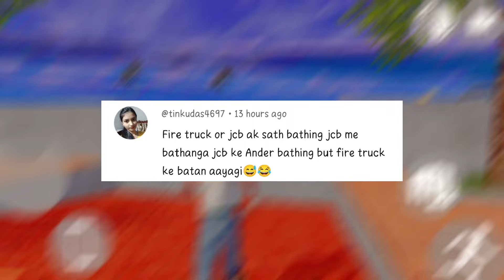FLYING NEW HELICOPTER In Indian Bike Driving 3D | Mythbusters | Dtn Monster #86